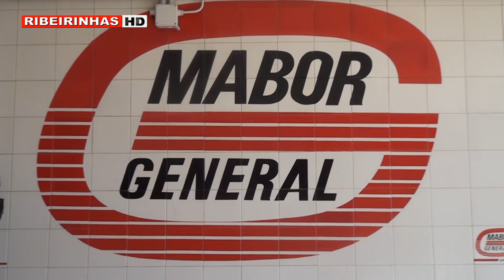Valada Pneus é uma estação de serviço de pneus na freguesia de Avanca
O Ribeirinhas visitou a estação de serviço de pneus, Valada Pneus, em Avanca. Esta empresa tem muitos anos ao serviço dos automobilistas e garante sempre a máxima qualidade ao melhor preço.

Dotada da mais moderna tecnologia no alinhamento de pneus e pequena mecânica, a Valada Pneus espera pela sua visita.